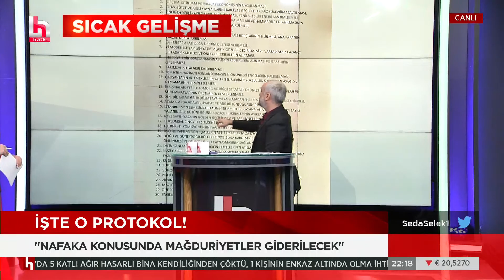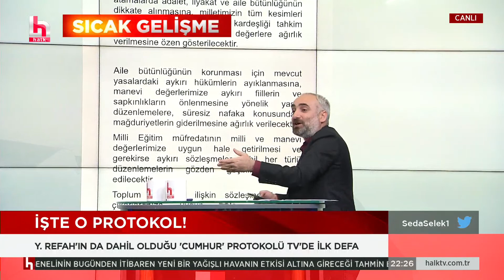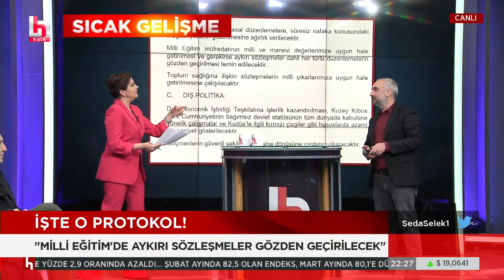İşte AKP'nin kabul ettiği tartışılan protokol! İsmail Saymaz analiz etti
CANLI | Seda Selek ile Perdenin Önü Arkası| 10 Mart 2023